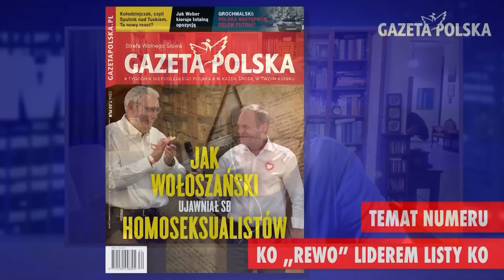Kto jest z Sakiewiczem na „ty”, na tego bęc! | Jacek Sobala | Mówi się... 1/2